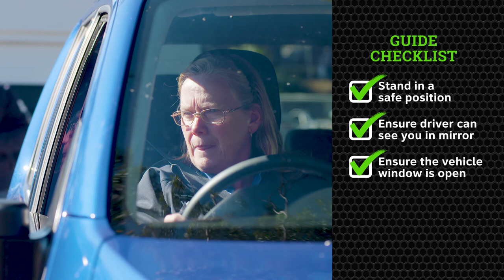RV Daily Towing Series: Episode 04 - Towing Courses & Training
Welcome to Episode 04 of the RV Daily Towing Series: Practical Guide to Modern Towing! In this episode, we team up with Pat Callinan to explore the essential towing courses and training that can enhance your towing skills and confidence on the road.

🔍 What You'll Learn:
• The importance of towing education
• Overview of available towing courses
• Tips for choosing the right training for your needs

for our range of products, dealerships, and specifications.

🌟 Ready to seek your own adventure?